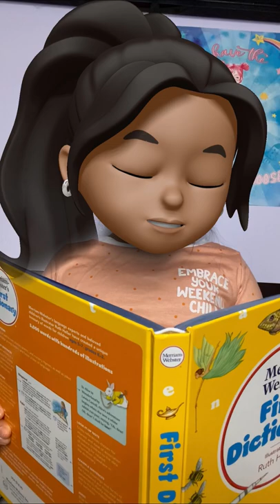"Jeans" Definition - New Word Wednesday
Hi! My name is Norah Rae. I am 6 years old and I love to read! My hope is to motivate other kids, like myself, to read along with me. Join me in learning about this week's NewWordWednesday!

📌Page run by parents.